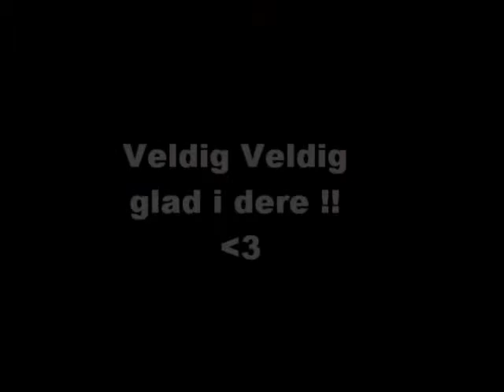fh ti la la na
vdsgfrew